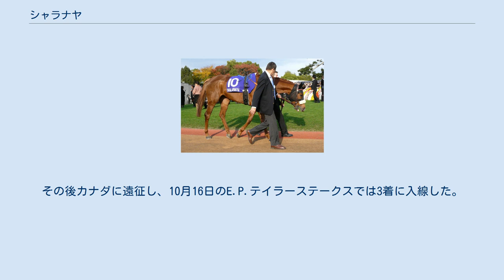シャラナヤ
シャラナヤ (Shalanaya) はアイルランドで生産された競走馬である。
G1競走の勝ち鞍は2009年のオペラ賞。
 5月18日に行われた競走馬デビュー戦はクリストフ・スミヨンが騎乗して3着、続く1ヵ月後の6月18日に行われたデビュー2戦目をマキシム・ギュイヨンが騎乗して制し初勝利を挙げた。
その後2戦はスミヨンが騎乗して、8月には重賞競走初挑戦となるプシシェ賞 (G3) に出走したが5着、続く9月のリアンクール賞（準重賞）を制して2勝目を挙げた。
 そして10月にはG1競走初挑戦となるオペラ賞に、初勝利時に騎乗していたギュイヨンを再び鞍上に迎えて出走することになった。
当時目立った勝ち鞍のなかった当馬は7番人気の評価だったものの、当年のジャンロマネ賞勝ち馬で1番人気のアルピンローズ、当年のナッソーステークス勝ち馬でその後ブリーダーズカップ・フィリー&メアターフを制す2番人気のミッデイといった強豪馬らを相手に勝利し、G1競走初勝利を挙げた。
 次走はブリーダーズカップ・フィリー&メアターフへの出走が視野に入れられていたが、出走には追加登録料が課せられるため、オペラ賞を制したことにより優先出走権を獲得したエリザベス女王杯に出走することとなった。
同レースの出走馬では史上初の海外G1馬となる。
11月5日に単独来日し、検疫はレースが京都競馬場で施行されることもあり、競馬学校ではなく三木ホースランドパークで受けた。
迎えた11月15日のエリザベス女王杯では、鞍上に短期免許を取得中のクリストフ・ルメールを迎え、3番人気に支持された。
レースでは後続に大差をつけて先行したクィーンスプマンテ・テイエムプリキュアを捉えることはできなかったが、ブエナビスタらと共に追い込み4着となった。
なお同日に選出馬となっていたジャパンカップへの招待を受諾したことが発表されたが、その2日後に「来年も現役を続行することになったので休養する」との理由で招待辞退を発表した。
 5月2日のガネー賞から始動したが、カットラスベイの2着に敗れた。
続く6月16日のプリンスオブウェールズステークスでは8着、8月22日のジャンロマネ賞では7着と惨敗続きだった。
その後カナダに遠征し、10月16日のE.P.テイラーステークスでは3着に入線した。
そのレースを最後に引退し、繁殖牝馬入りする。